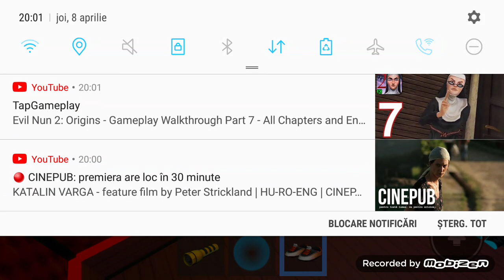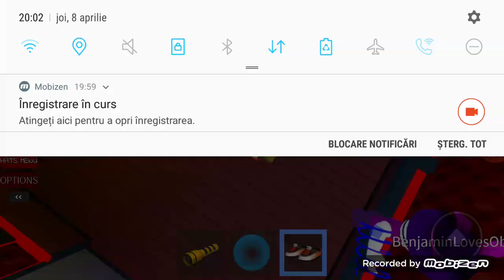(The Rake) The Scary Elevator by MrNotSoHERO